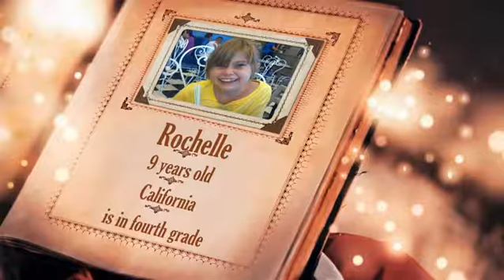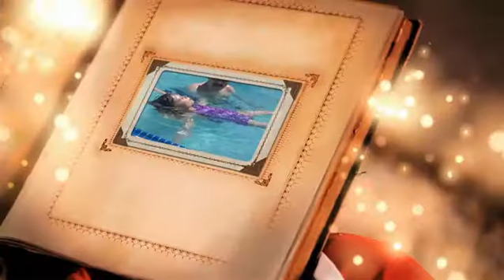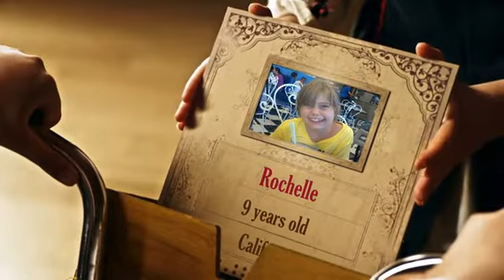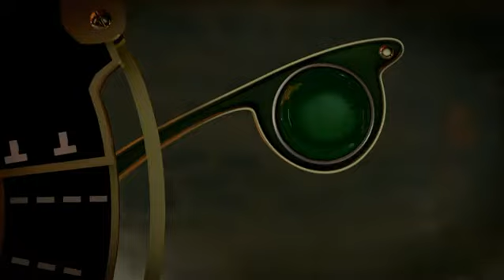Santa's Message for Rochelle 2014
Santa sent a video message to Rochelle for Christmas (12/11/2014).